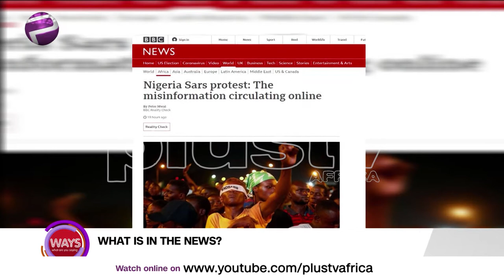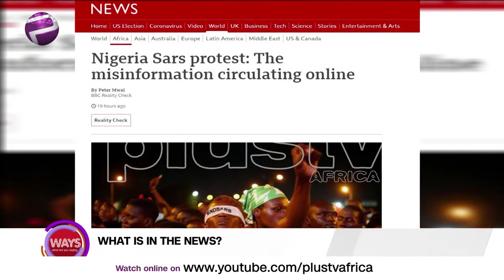EndSars Protests: Fake News Streaming